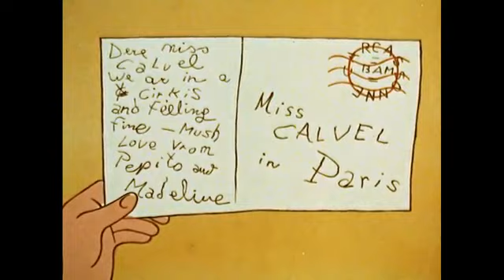Madeline and the Gypsies (1960)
Original Archive Comment:

Based on the book of the same title by Ludwig Bemelmans

An animated film in which Madeline and Pepito visit some of France's scenic wonders, and are chased by gypsies. For elementary grades